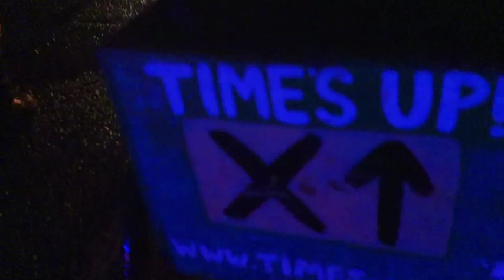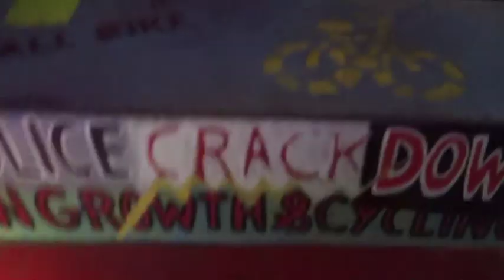Sandy hits Ave C, Museum of Reclaimed Urban Space and Csquat feeds the neighborhood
Hurricane Sandy hit parts of Our city pretty hard. This is Ave. C in the East Village.
The Museum of Reclaimed Urban Space, based in the infamous C-squat, was about to have it's grand opening and was flooded out. This did not stop the community to get together and help each other and feed each other. Having a grand BBQ and setting up Time's Up!'s energy bikes to charge people's cell phones and other electronics.

Special thanks to Tony Rodriguez, for the amazing footage of the storm surge that flooded Avenue C.